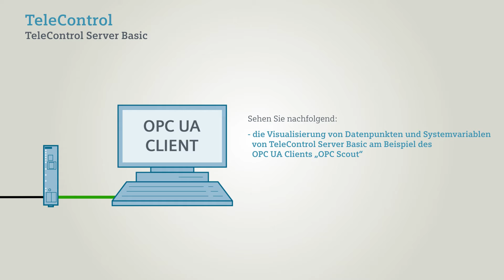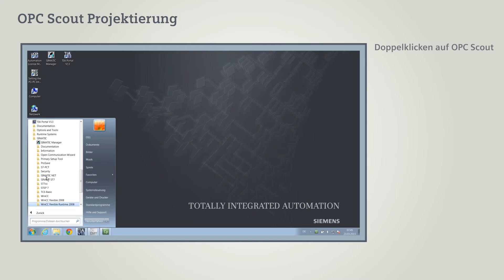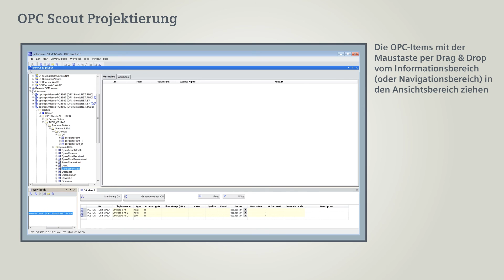TeleControl Server Basic: Projektierung des OPC-Scout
TeleControl Server Basic – Projektierung des OPC-Scout: Erfahren Sie mehr über unser Telecontrol-Angebot